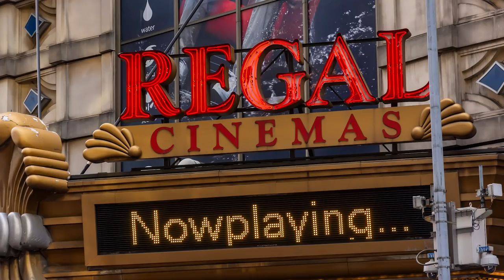The Forever Purge Details You Need To Know Before It Drops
The 2013 action-horror hit The Purge spawned three follow-up flicks and a TV series in just over five years, and now, the final film in the series is hitting theaters in July 2021. A direct sequel to 2016's The Purge: Election Year, The Forever Purge promises to plunge a whole new set of people into the franchise's typical stew of mayhem, violence, and anarchy. Writer James DeMonaco is reportedly aiming to clarify the moral of the story with this final edition of the franchise, which looks even more chaotic than its predecessors. Here are the Forever Purge details you need to know before it drops.

Let's purge again | 0:00
The unlucky few | 2:04
The story so far | 4:20
Only in theaters | 5:40